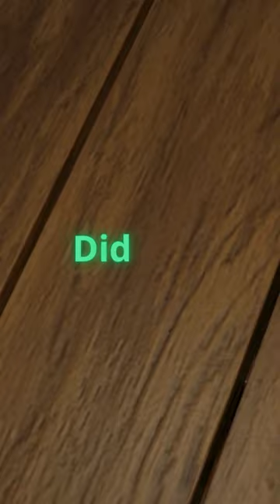Small frog eats everything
Little froge eats everything from table